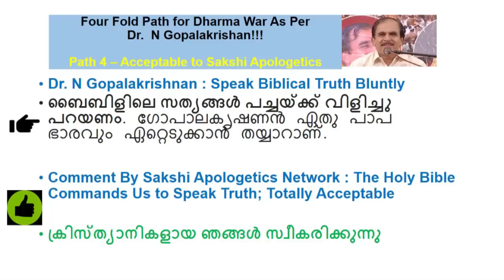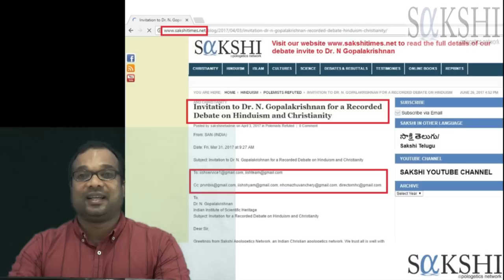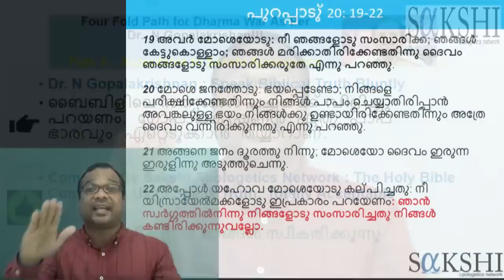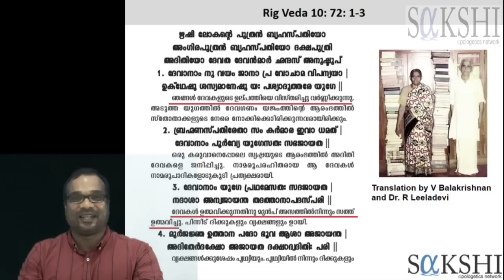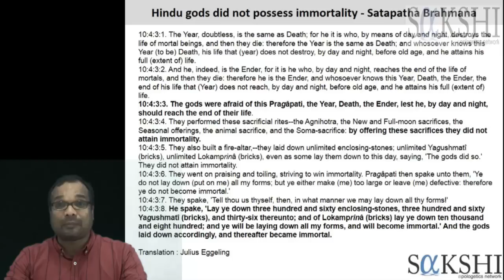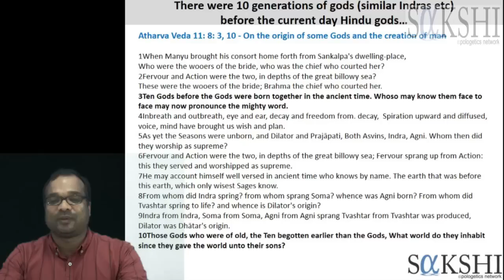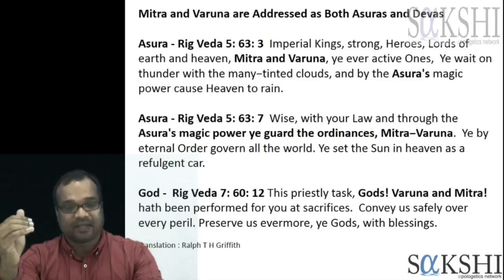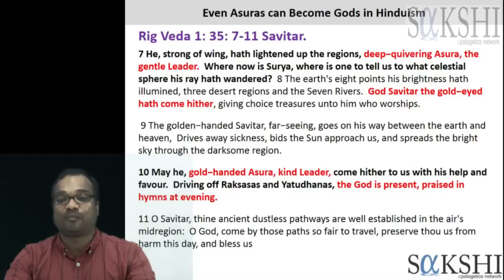Dr. N Gopalakrishnan Refuted Episode 1: God of the Bible Vs. Hindu gods (Malayalam)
Dr. N Gopalakrishan has been viciously attacking deity of Lord Jesus Christ without any provocation from Christians. Dr. N Gopalakrishan has produced at least two videos in Malayalam alone to attack the deity and historicity of Lord Jesus Christ.

As a Hindutva leader in Kerala, Dr. N Gopalakrishan has been appealing to Hindus to wage Dharma War against Christians and asking Hindutva activist to convert Indian Christians to Hinduism.

Despite the inexcusable provocation, Sakshi Apologetics Network had invited Dr. N Gopalakrishnan for friendly and academic debates on Hindu Christian topics. However, Dr. N Gopalakrishnan refuses to even respond for debate invitation; we begin our new series in Malayalam on refuting Dr. N Gopalakrishnan.

In this video, we respond to Dr. N Gopalakrishnan by:
(1)    Responding to the accusation that Holy God of the Holy Bible, Yahweh, is an imaginary God
(2)    Analyzing and demonstrating that while God of the Bible is the creator, eternal and ever Holy, Hindu scriptures teach that their gods are creations, did not possess immortality and some of them were even Asuras at one point.